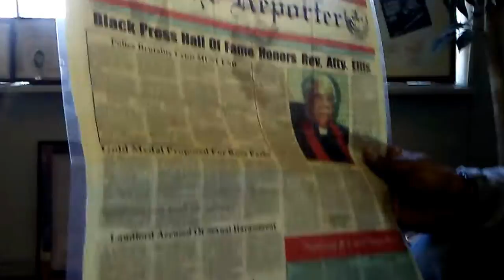The Reporter Newspaper w/Big Ra From Truth Be Told Radio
celebrating the reporter newspaper 50th year anniversary